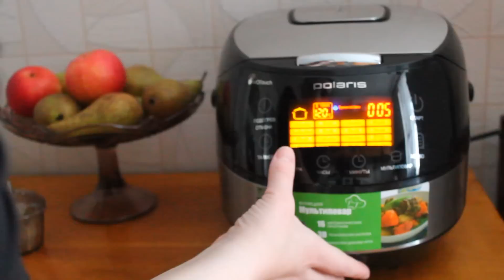ВКУСНЫЕ КОТЛЕТЫ В СОУСЕ В МУЛЬТИВАРКЕ, КАК ПРИГОТОВИТЬ МЯСНЫЕ КОТЛЕТЫ РЕЦЕПТ МЯСНЫХ КОТЛЕТ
Мясные котлеты. Как приготовить вкусные мясные котлеты в мультиварке. Блюдо из мяса. Рецепты для мультиварки.
РЕЦЕПТ: 300 ГРАММ - ФАРШ (СВИНИНА+ГОВЯДИНА), 1 - ЯЙЦО, 100 ГРАММ - БЕЛЫЙ ХЛЕБ, 1/2 СТАКАНА - МОЛОКА, 1 - ЛУКОВИЦА, МУКА, СОЛЬ, ПЕРЕЦ.
ДЛЯ СОУСА: 1 СТОЛОВАЯ ЛОЖКА - СМЕТАНЫ, 1 СТОЛОВАЯ ЛОЖКА - КЕТЧУПА.
ВРЕМЯ ПРИГОТОВЛЕНИЯ: 2 МИНУТЫ С КАЖДОЙ СТОРОНЫ - РЕЖИМ "ЖАРКА", 10 МИНУТ - РЕЖИМ "МУЛЬТИПОВАР" 130 С.

ДАННЫЙ ВИДЕО РЕЦЕПТ МОЖНО АДАПТИРОВАТЬ ДЛЯ ЛЮБОЙ МАРКИ МУЛЬТИВАРКИ.

Multi-cooker, Recipes, A delicious recipe, Elektrischer Schnellkochtopf, Multikocher, Elektro Schnellkochtopf, Multiwarka, Multicooker, Electric Pressure Cooker. Рецепт для мультиварки Polaris PMC 0517AD. Вкусняшка от Марины